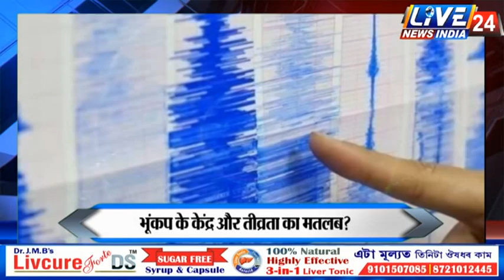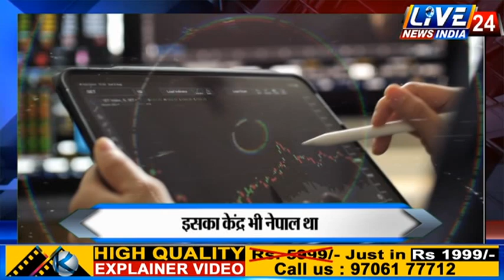Delhi NCR में भूकंप के तेज झटके, कुछ सेकंड तक कांपती रही धरती; 6.2 मापी गई तीव्रता I